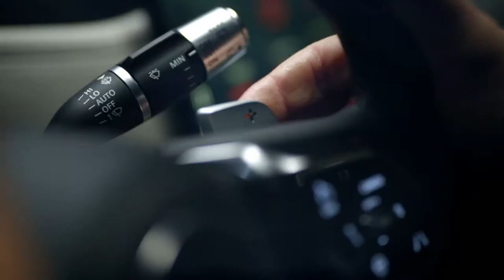F-PACE SVR - Featuring Skydiver Jamie Cartwright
Unser leistungsstarker Luxus-SUV vereint preisgekröntes Design, Jaguar Performance und intuitive Technologien – so wird jede Fahrt zu einem echten Erlebnis. Jetzt auch als Plug-in Hybrid erhältlich.

Notre SUV de luxe performant conjugue un design plusieurs fois primé, des performances Jaguar et des technologies intuitives pour que chaque voyage devienne extraordinaire. Désormais disponible en version hybride rechargeable.